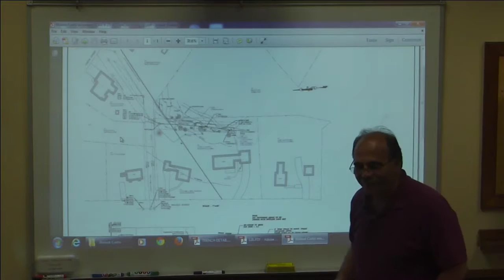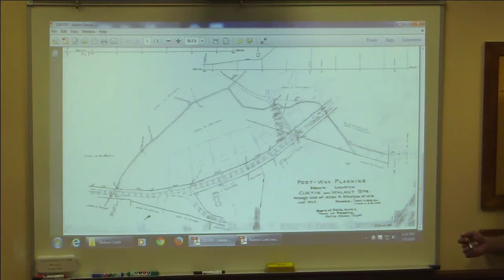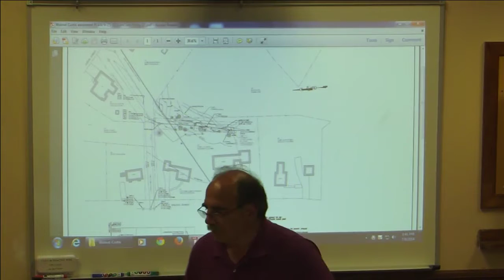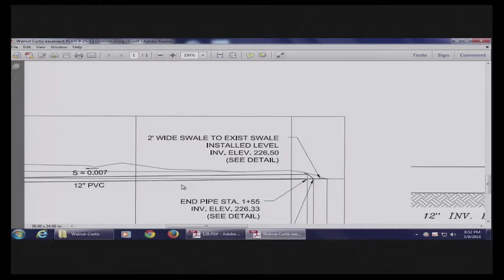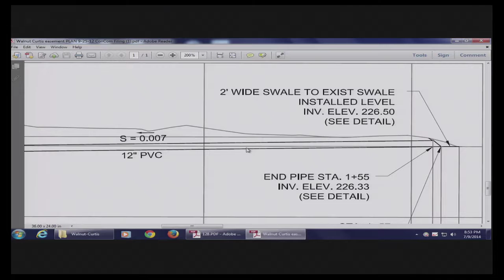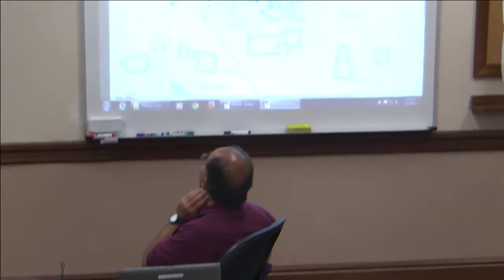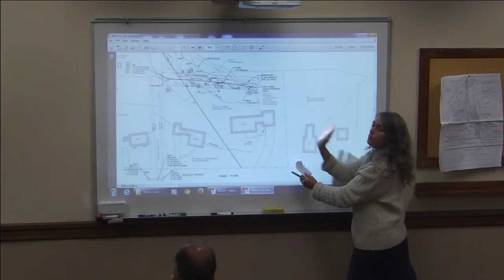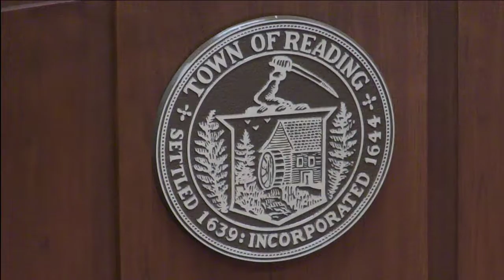Conservation Commission 07.09.2014